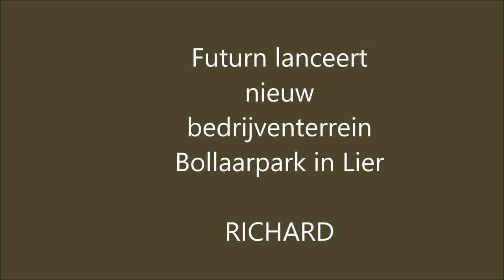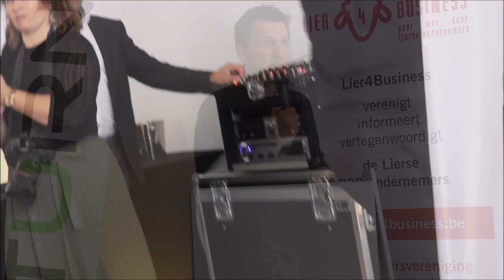Futurn lanceert nieuw bedrijventerrein Bollaarpark in Lier